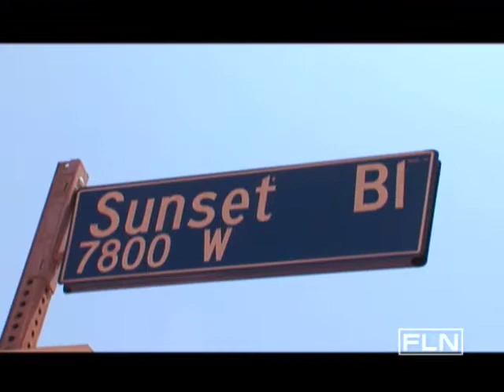Hollywood with a Boo!-Fine Living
There's no shortage of places in Tinseltown to provide thrills and chills.   This video is part of   Inside Haunted Hollywood show   hosted by Tony Frassrand . SHOW DESCRIPTION :FINE LIVING TV NETWORK's Inside Haunted Hollywood takes you on an insider's tour through a number of infamous locations from iconic Hollywood horror films. From the houses used in The Exorcist, Psycho and The Amityville Horror to the Monroeville Mall seen in The Dawn of the Dead to the hotel from The Shining, this one-hour special takes you behind the scary scenes. Along the way, meet director Wes Craven and experts in horror make-up, wardrobe, special effects, set design, and horror movie music who share the secrets of their trades. Go on location with FINE LIVING's Inside Haunted Hollywood!